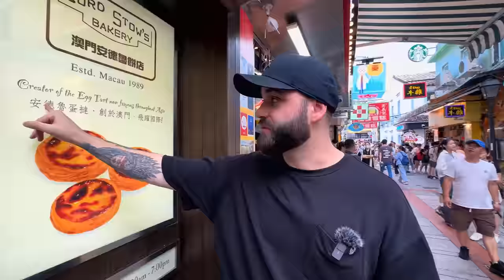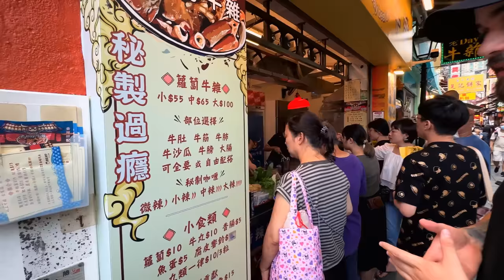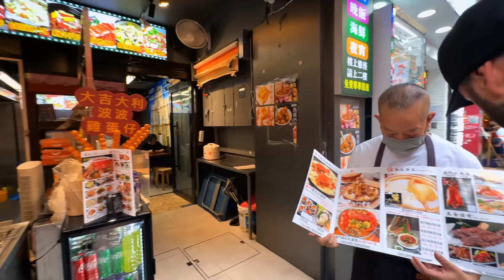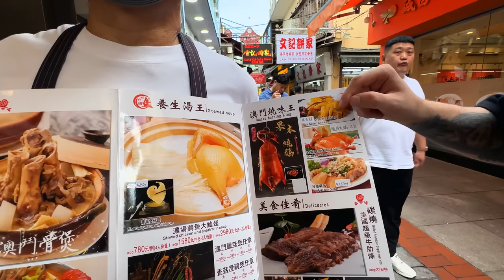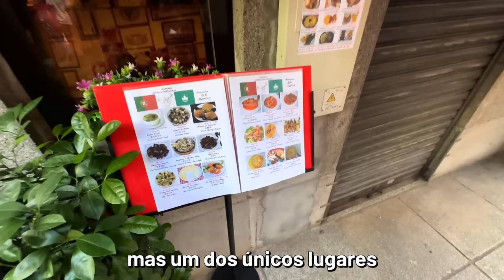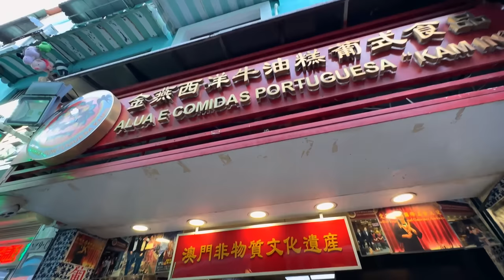UM DIA INTEIRO PROVANDO COMIDAS DE RUA DE MACAU (CHINA)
Essas são as comidas de rua de Macau. Passei um dia inteiro provando comidas de Rua de Macau na China e com certeza essas foram as comidas de rua mais diferentes de todas que já provamos.